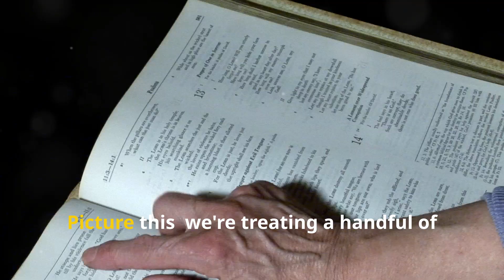Jesus was the OG liberal, y'all!